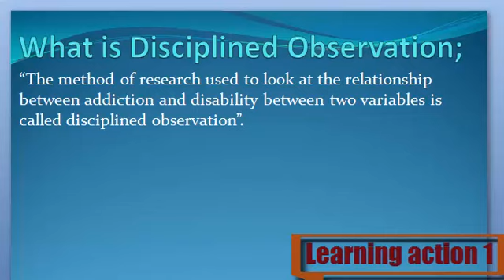What is Disciplined Observation. Urdu/ English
Disciplined Observation Keya ha janny Urdu or English me